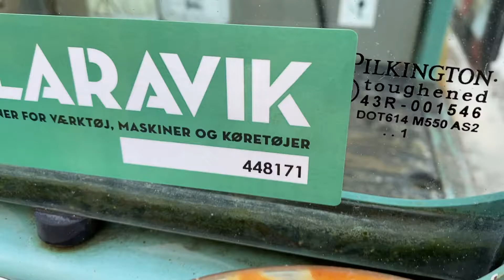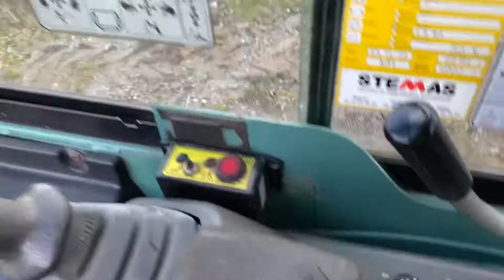Køb Yanmar SV 20 på Klaravik.dk